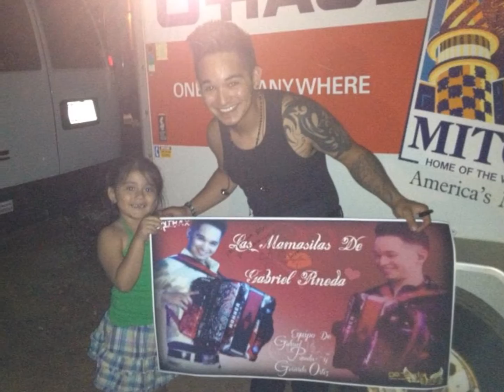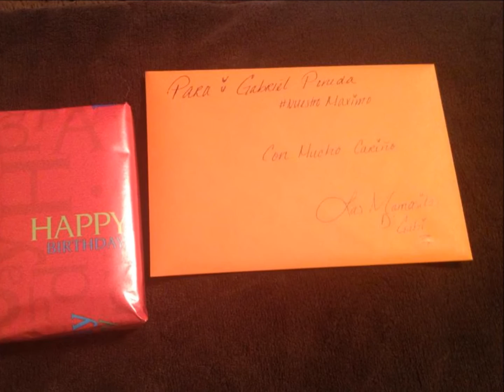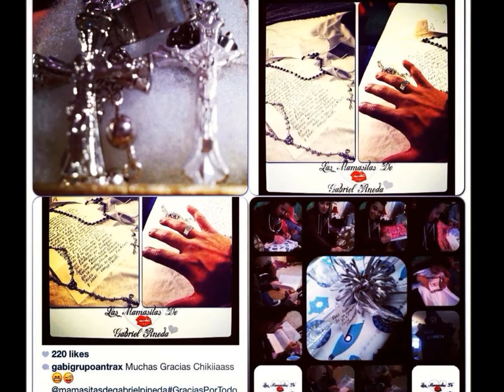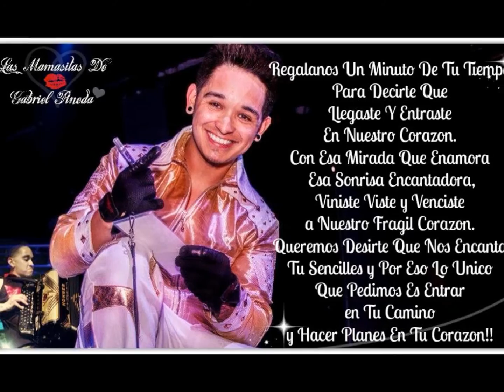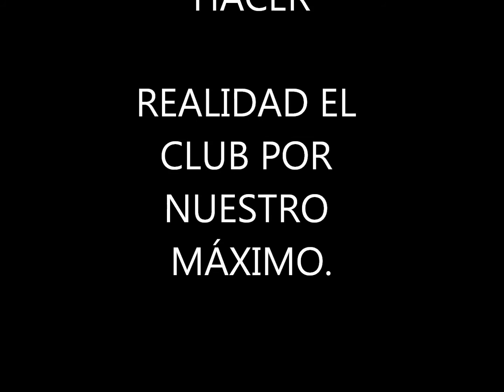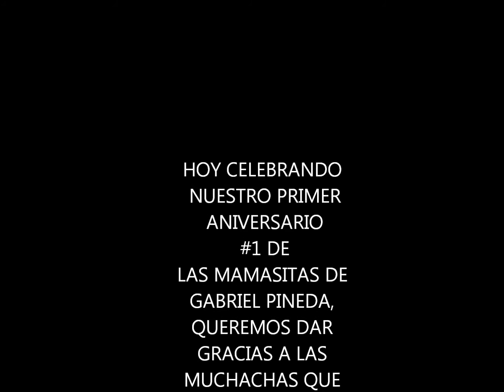PRIMER ANIVERSARIO DE LAS MAMASITAS DE GABRIEL PINEDA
Gracias a Todas Las Chicas Que Pertenecen Al Club Por El Apoyo y Cariño Que Tienen A Una Gran Persona Que Sin Duda Alguna Se a Ganado Nuestro ♥ y Nuestro Amor Gracias a La Familia Pineda Por Todo El Apoyo Brindado Los Queremos...